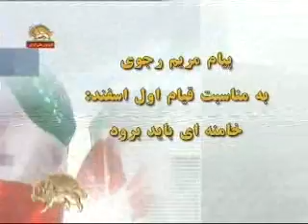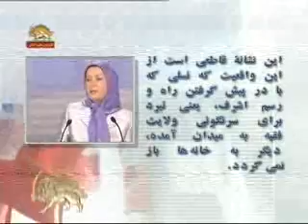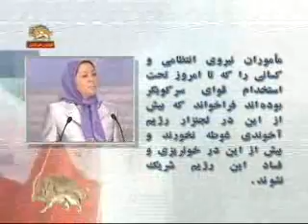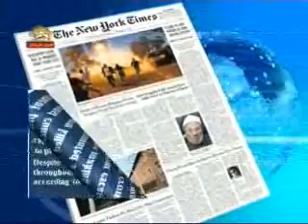Payam Maryam Rajavi 2 esfand